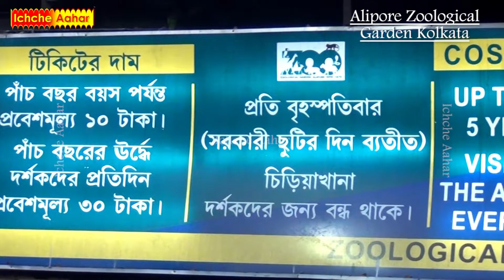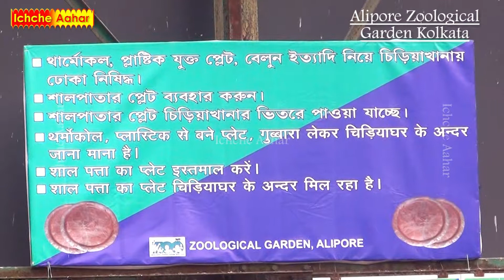Alipore Zoo Kolkata I Alipore Chiriyakhana I Alipore Zoological Garden I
Alipore Zoo I Alipore Zoological Garden Kolkata I Alipore Chiriyakhana

Entrance fee :
Up to the age of 5 years  : Rs. 10/- per person
Visitors above the age of 5 years on Saturdays, Sundays & Government Holidays. : Rs. 30/- per person
Visitors above the age of 5 years on the other days. : Rs. 25/- per person
For the aquarium : Rs. 5/- per person
Ticket Counter of the Zoo open at 09:00 am and close at 04:30 pm.
The Aquarium of the Zoo remains open between 10:30 am. And 04:30 pm.
The Zoological Garden, Alipore remains closed for the visitors every Thursday. If Thursday is a public holiday, the zoo remains open to the visitors on that day and the weekly closure is observed on the next available working day.

ADOPTION :
You may adopt zoo animal for details you have to contact zoo office or visit zoological garden's website.

Zoological Garden, Alipore
2 No. Alipore Road,